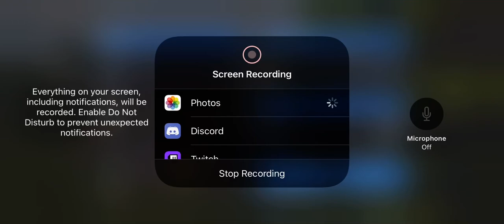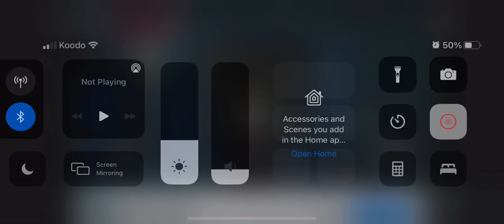2D Halo (UNSEEN FOOTAGE)